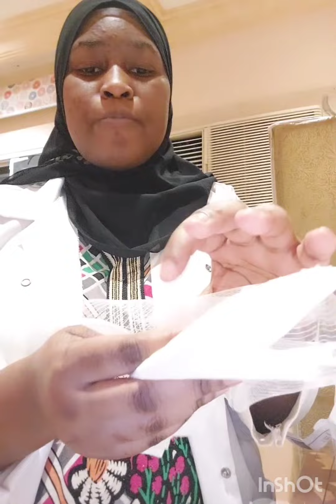ABAKYALA MU KATAMBI KANO ENO EMBOOZI EBAKWATAKO WULIRIZA BULUNGI 👇👇👇